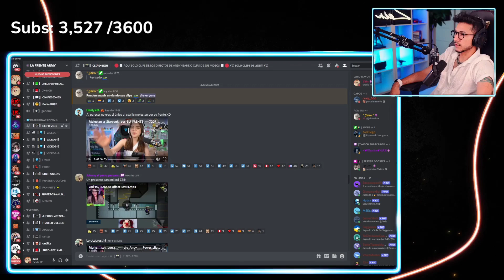Staryuuki: "A mí de pequeña me decían FRENTONA" l Andy reacciona